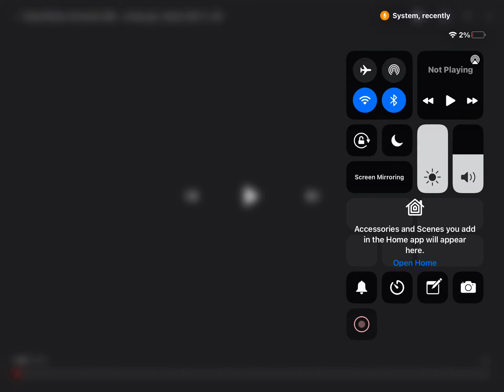Dream works logo